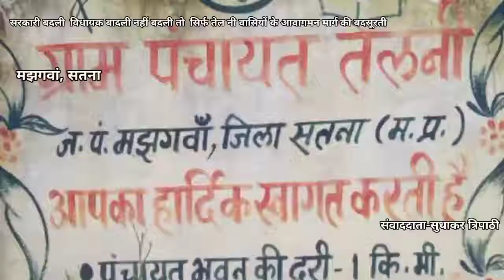सरकार बदली,विधायक बदली, नहीं बदली तो सिर्फ तेलनी वासियों के आवागमन मार्ग की बदसूरती